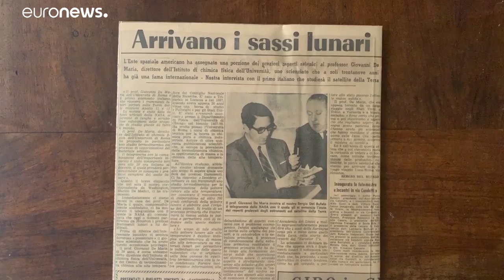Giovanni de Maria, un chercheur italien à Apollo 11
Nous avons rencontré le professeur italien Giovanni de Maria, qui a commencé à travailler avec la NASA au retour de la mission Apollo 11. Il se souvient de l'idée qu'il a eue il y a cinquante ans. …